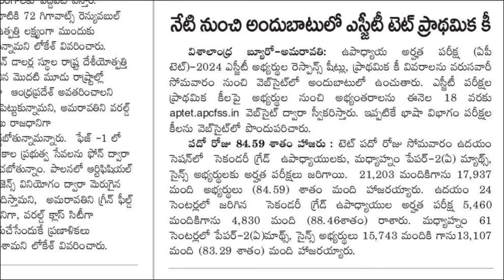AP TET 2024 results update| ap tet key 2024| ap tet response sheets 2024| ap tet latest update today